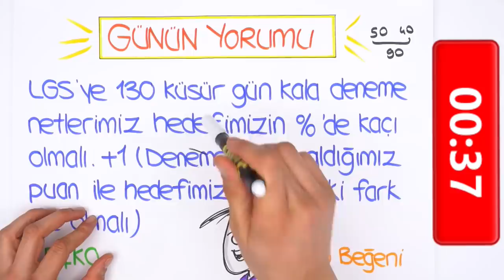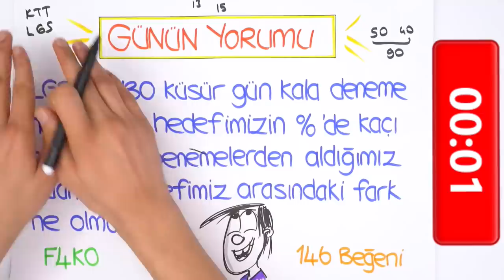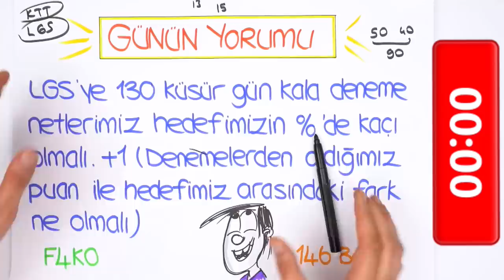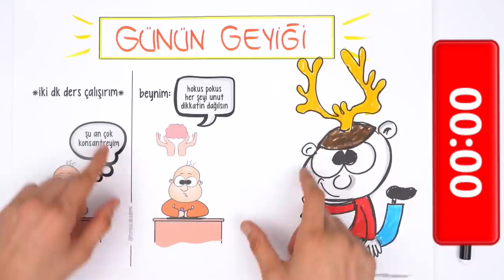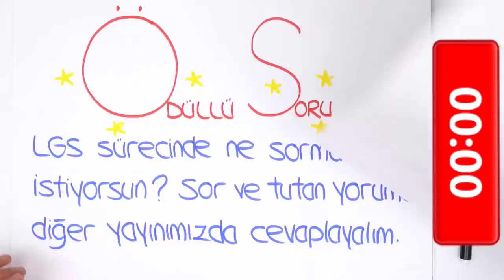LGS'ye Son 135 Gün! ⏳